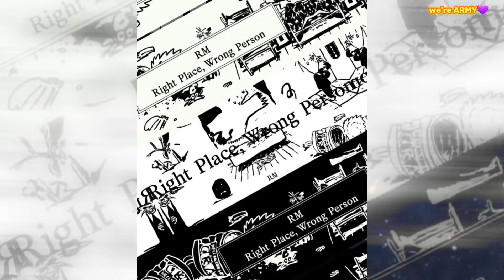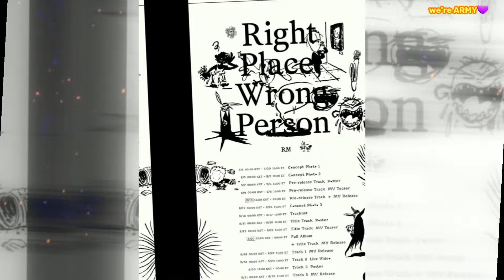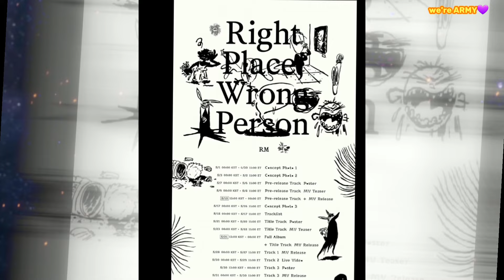BTS's new upcoming solo Album | NewJeans comeback clash 'Right Place, Wrong Person'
The genius of Kim Namjoon! BTS’ RM hinted about his upcoming album all this while and you never saw it
BTS’ RM hinted about his second solo album through his Instagram account

voice - voice from ttsmaker voice /
video inf.- google
video image- google / instagram Twitter

Note: All the photos are taken from Google image search by using advanced image search option. Usage rights: "Free to use, share and modify." Greatful to Google for the information.

❤️ you more